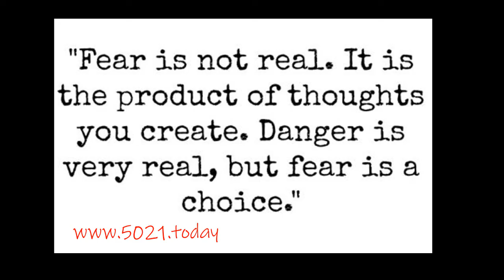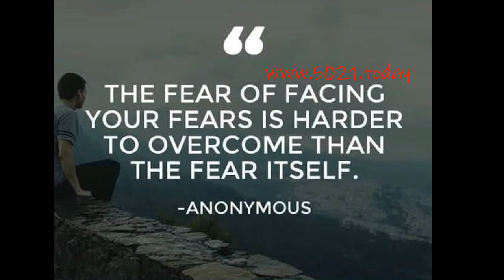The purpose of fear is to motivate action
Fear is one of the most powerful emotions. It has a very strong effect on your mind and body. Remember, If there is one thing that holds millions of people back each day from growing as an individual, achieving high levels of success and becoming the best version of themselves, fear is definitely at the top of the list.

High achievers, regardless of occupation, understand that taking risks and massive action is a vital part in getting from where you are to where you want to go. And that goes for in life -- and in business. But often these risks are met with fear, which can cause people to question their ambitions and prevent them from taking action.